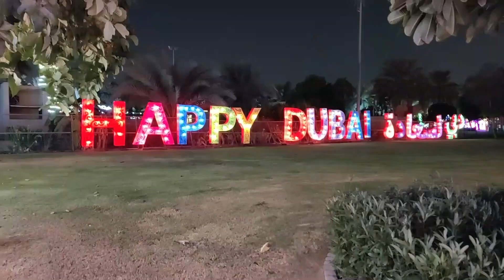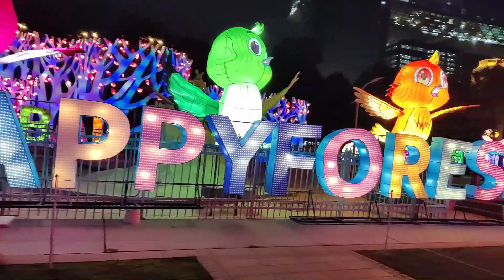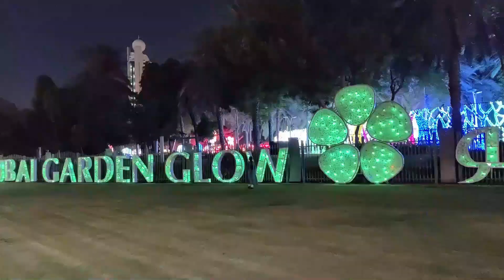Dubai Garden Glow Park / Dinosaur Park / Magic Park / world for us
Glow Park has been constituted manually and fabricated with handmade lights.

Dinosaur Park is the Largest outdoor with prehistoric creatures that move and roar attract kids in droves.

The Magic Park embraces the art of science, with over 25 fun exhibits and 3D artworks that are sure to surprise you.Magic Park is a World of mesmerizing optical illusions utilized in Visual Arts. This is a unique art which uses geometric forms to create hypnotic optical effects